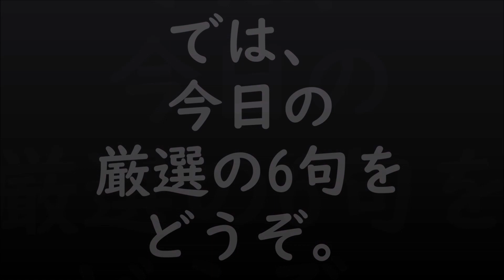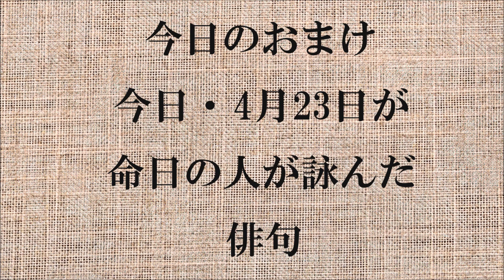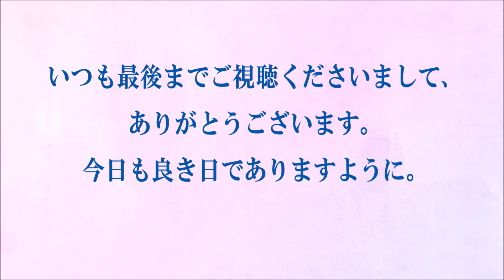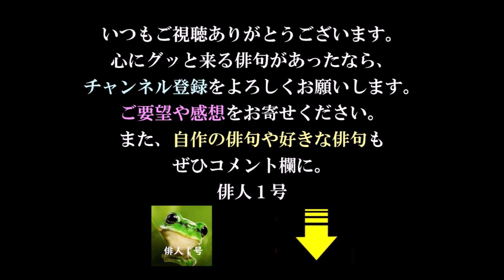今日の俳句＋音楽。ビタミンHaiku。No.1124。2021.04.23.(金曜日)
５７５筆まか勢fudemaka57.exblog.jp
俳句歳時記（角川学芸出版）（主婦の友社）
ほか

BGM音楽。
夢幻のオルゴール工房